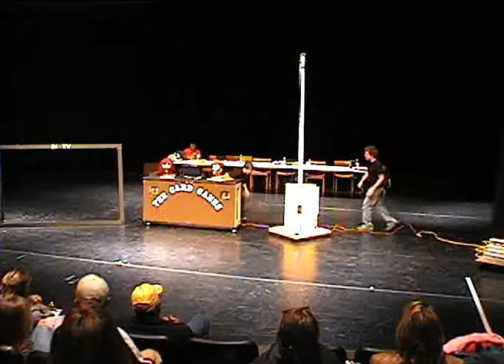2007 TX Martin HS CardDIology State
Martin High Schools solution to the DI Challenge CardDIology at 2007 Tx State Tournament.  (This video is better quality than our GF video)